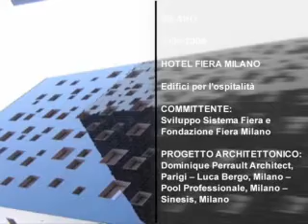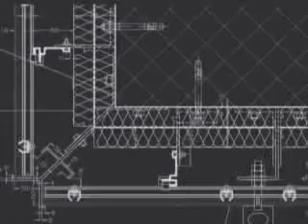Modulo: Torri di Rho/Pero dell'Arch. Dominique Perrault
- Descrizione del progetto delle Torri di Rho/Pero dell'Arch. Dominique Perrault con particolare attenzione alla pendenza del 5% che caratterizza il progetto ed agli elementi che compongono la facciata ventilata